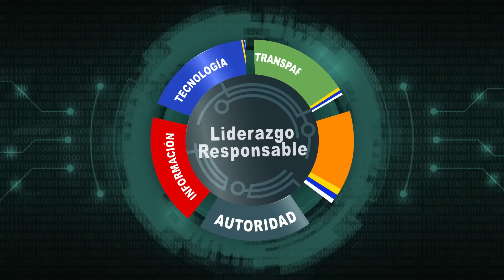🤜🏼El Reto de Abinader: Por qué los Gobiernos del PRD Terminan en Tragedia🤛🏼